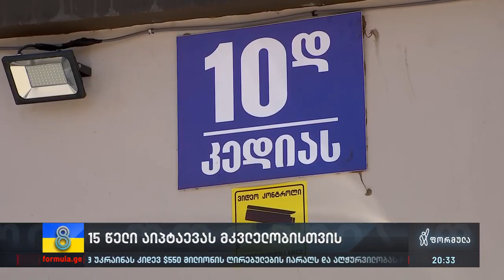ასელ აიტპატევას გაუპატიურებაში ბრალდებულ ნათესავს 15 წელი მიუსაჯეს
▪️ თბილისში გარდაცვლილი 26 წლის ყაზახი ქალის გაუპატიურებაში ბრალდებულ ნათესავს, მურატ მეირბეკოვს 15 წლით თავისუფლების აღკვეთა მიესაჯა